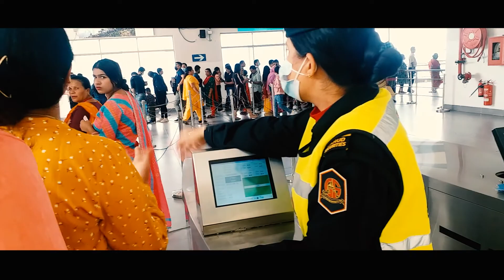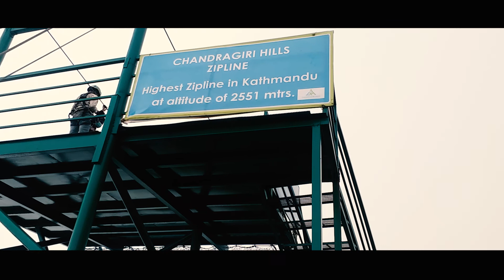रमाइलो ठाउ साथीहरु घुमन जाउ|| CHANDRAGIRI || चन्द्रागिरी || VLOG || EPISODE V ||UTTAM BIKRAM BISTA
chandragiri is a municipality in Kathmandu District. The city’s main attractions include Chandragiri Hill, Nepal with its Cable Car. Chandragiri Hill is 16 kilometers from Central Kathmandu, lies on the South-West of Kathmandu Valley and is 2551 meters from sea level. It is one of the four hills that surround Kathmandu valley including Shivapuri (2732m), Phulchowki (2695m) and Nagarjun (2095m).

Chandragiri can be reached via cable car, driving or hiking. The second cable car in Nepal after Manakamana was commenced through this route. The cable car route is around 2.5 km and it takes about 9 to 14 minutes depending on the wind speed on the cable car. It is a thrilling and fun-filled experience to see Kathmandu valley, the landscape and the mountains from the cable car. The hill provides panoramic views of Kathmandu valley and the Himalayan ranges from Annapurna to Everest. It is an easy one-day trip from Central Kathmandu Valley. Chandragiri Cable Car runs from Thankot to Chandragiri hills. The cable car system consists of 38 gondolas that can carry 1000 people per hour.

Chandragiri Hills is one of the Nepal’s most loved day-trip destinations. It is also a famous hiking destination in Nepal. Walking around the hills provides a breath of fresh air, and you get to see the natural beauty of the country side and breath taking scenes. The main destination of Chandragiri Hill is the mountain top from where the spectacular views of the great Himalayan mountain ranges can be seen. The green valley of Kathmandu lies at the bottom where you can see the growing urbanization.

Chandragiri hilltop is a major tourist attraction, with an excellent combination of natural beauty and cultural significance. The best time to explore and visit Chandragiri is during spring and fall season. In winter season one can sometimes experience snowfall as well. To fulfil the cultural diversity of the place, the Bhaleshwar Mahadev Temple stands at the Chandragiri Hill and is an extremely pristine shrine. The temple features two levels in the typical pagoda-influenced Nepalese architecture, wooden grid windows and wall carvings of different gods and goddesses. Outside the temple, there is a statue of King Prithvi Narayan Shah standing against the white mountain peaks in the distance. It maintains its historical importance as it was said that King Prithvi Narayan Shah prayed here before the unification of Nepal and conquered Kathmandu Valley. It is also believed that he meditated on the hilltop and got blessings from Bhaleshwar Mahadev for his devotion. After Prithvi Narayan Shah unified the country, he used Chandragiri Hill to be one of the four trade passes.

Chandragiri Private Limited operates the cable car with recreation centers, restaurants and shops on the hilltop. There is a plan to build an amusement park, organize paragliding and zip flying adventures. You can find many shops that promote local and branded products here. There are other cafes and food stalls in and around the place. This place has been designed to be friendly for differently-abled people as well. The paths and pavements are made easier for the elderly to walk around without too much of stress and effort. This place has gained popularity among the locals as well as the tourists in a short span of time. It is a must visit place at least once for all the nature, history and culture lovers.